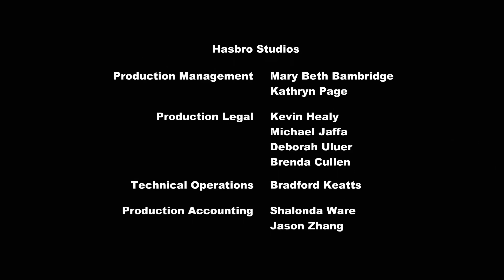My Little Pony: Arkadaşlık Sihirlidir - Sezon 1 Bölüm 16 ( Sonik Gökkuşağı Patlaması )